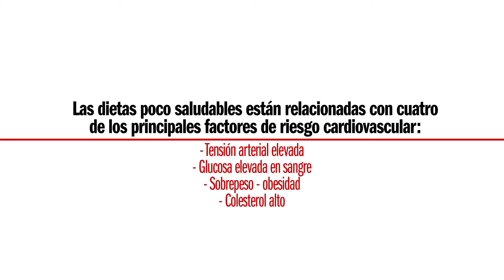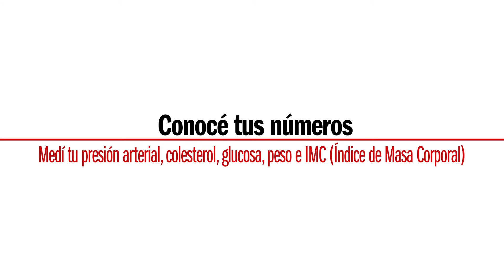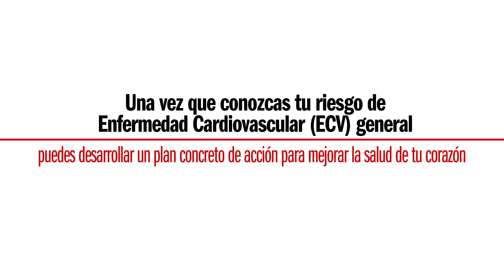Spot Salud Corazon 2015